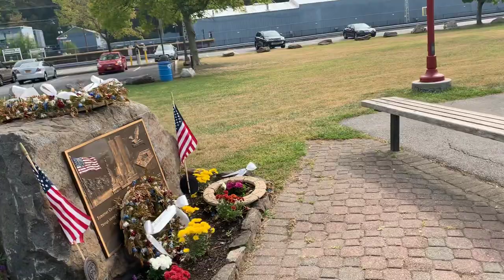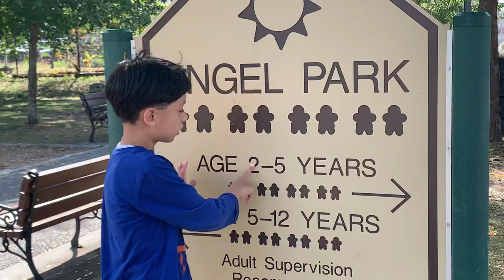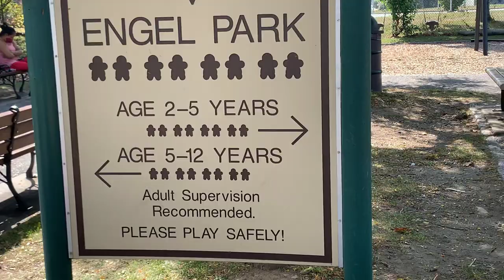LOUIS ENGEL WATERFRONT PARK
LOUIS ENGEL WATERFRONT PARK#OSSINING NEW YORK
We went there today September  26/20.